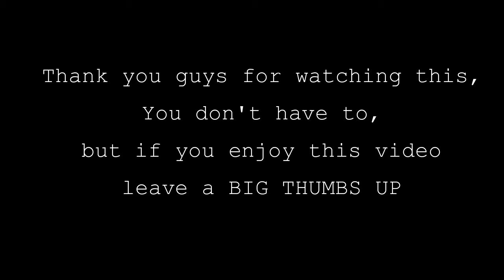7 BIG YOUTUBERS INTROS (LEAFYISHERE, RICEGUM, JACKSEPTICEYE etc)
Videos are from: FouseyTube, Ricegum, Kwebbelkop, Leafyishere, Slogoman, Jacksepticeye, Markiliper.
This video is only to show you guys my edition skills and my works, Videos as i said are from the Youtubers up there.